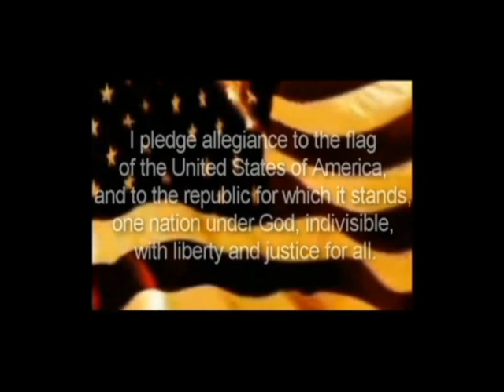Jag TV Final 3 7 23